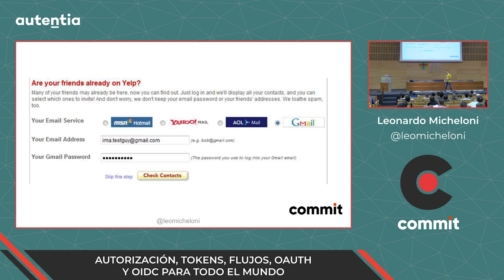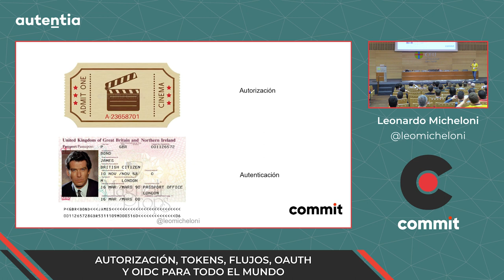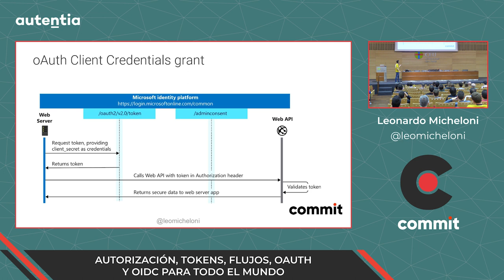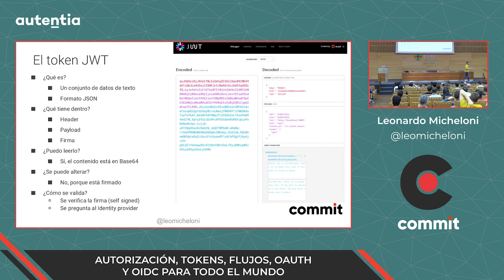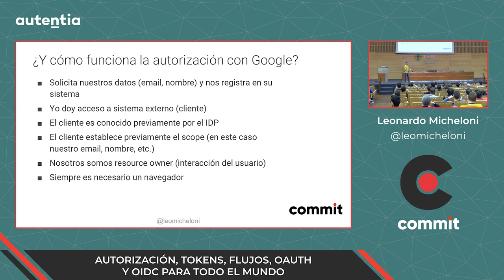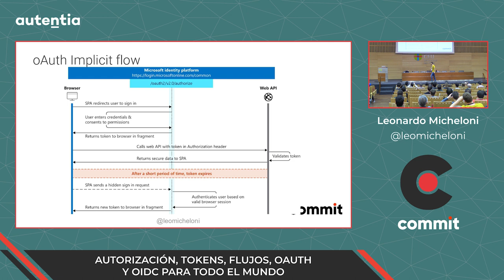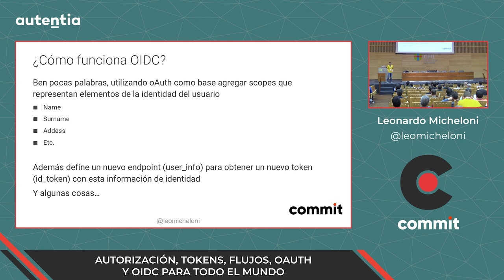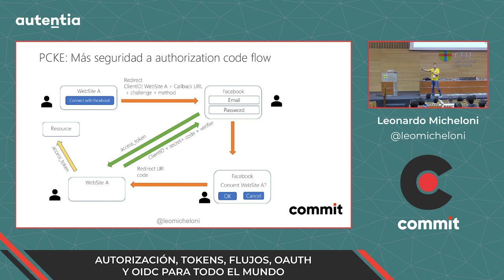Leonardo Micheloni - Autorización, Tokens, Flujos, oAuth y OIDC para todo el mundo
Hoy en día cualquier integración con agentes externos como APIs u otras herramientas requieren autorización. El protocolo más utilizado actualemente es oAuth y Open ID Connect, conocer su funcionamiento y sus principios puede abrirnos muchas posibilidades y ahorrarnos mucho tiempo en integraciones y todo tipo de interacción con sistemas de terceros o propios. En esta charla vamos a explicar los fundamentos del oAuth y sus principales características de un modo sencillo y con ejemplos del mundo real, intentaremos comprender cómo funciona y por qué lo hace como lo hace.